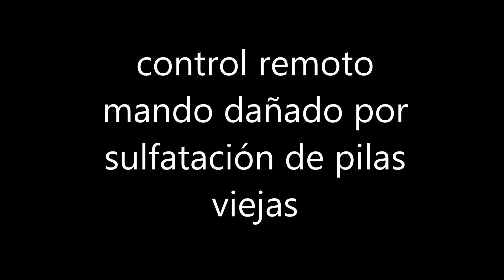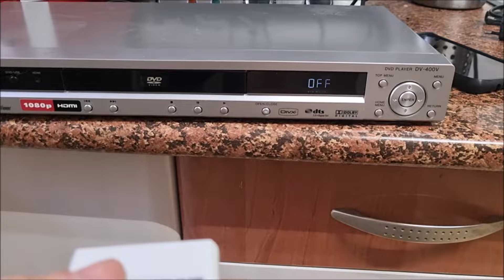control remoto dañado por pilas viejas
control remoto mando a distancia estropeado dañado por baterias pilas reparacion completa